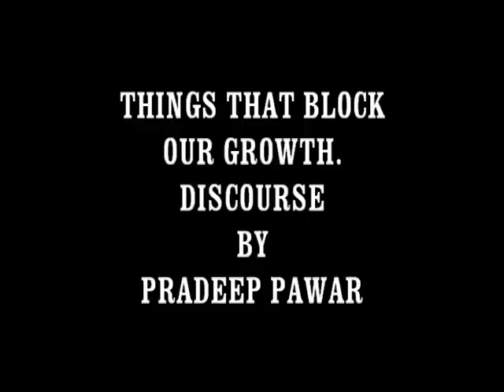PART - 1 -PRADEEP PAWAR SPEAKS ON THINGS THAT BLOCK OUR GROWTH - PART 1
LIVE RECORDING OF A SESSION EXPLAINING WHAT OBSTRUCT OR BLOCK ONE'S GROWTH.